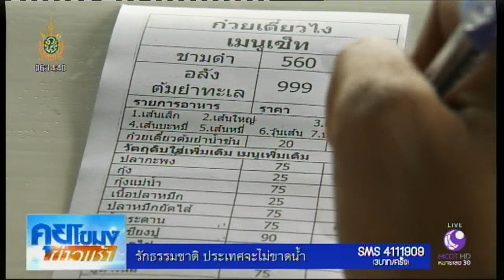เห็นแล้วอึ้ง : ก๋วยเตี๋ยวไง ชามใหญ่ ไซส์ยักษ์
เห็นแล้วอึ้ง วันนี้พาไปชิมก๋วยเตี๋ยวชามใหญ่ไซส์ยักษ์ ชื่อร้านก๋วยเตี๋ยวไง ก๋วยเตี๋ยวน้องใหม่ในหัวหิน มีสารพัดเมนูหน้าทะเล เครื่องเน้นจัดเต็ม ปัจจุบันมีหลายสาขาทั่วประเทศ